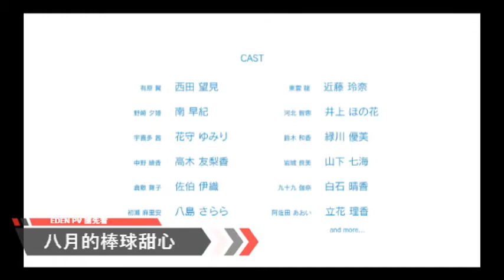八月的棒球甜心(八月のシンデレラナイン) 2019年4月預定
在以「青春 × 女高中生 × 高中棒球」為主題的青春體驗型棒球遊戲《八月的棒球甜心》中，玩家扮演的是一名因為受傷而結束了棒球選手生涯的少年，原本是就讀於男子高中的他，成為了高中女子棒球社的監督，負責指導大家朝向甲子園的夢想前進。

──STAFF──
監督：工藤進
系列構成：田中仁
人物設計：野口孝行
動畫制作：トムス・エンターテインメント

──CAST──
有原翼：西田望見
東雲龍：近藤玲奈
野崎夕姫：南早紀
河北智恵：井上ほの花
宇喜多茜：花守ゆみり
鈴木和香：緑川優美
中野綾香：高木友梨香 NEW
岩城良美：山下七海 NEW
倉敷舞子：佐伯伊織 NEW
九十九伽奈：白石晴香 NEW
初瀬麻里安：八島さらら NEW
阿佐田あおい：立花理香 NEW